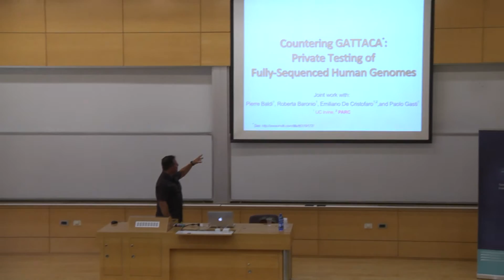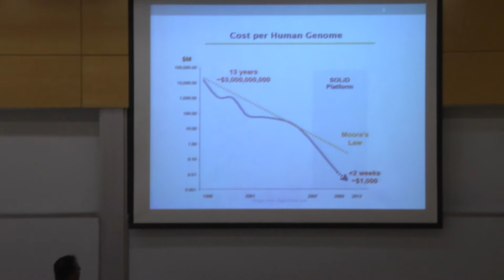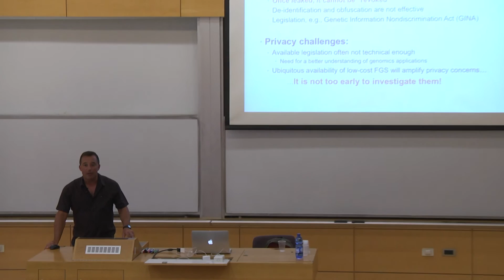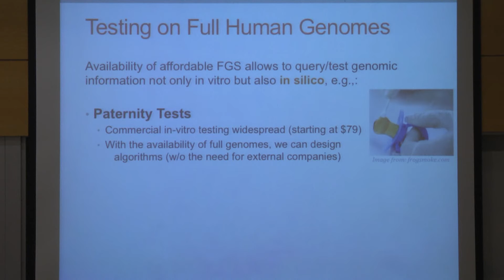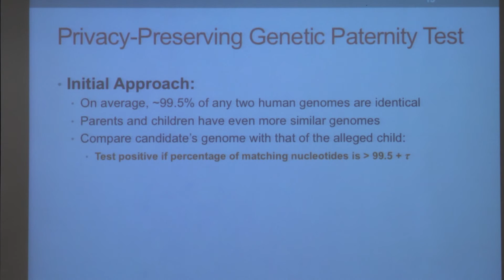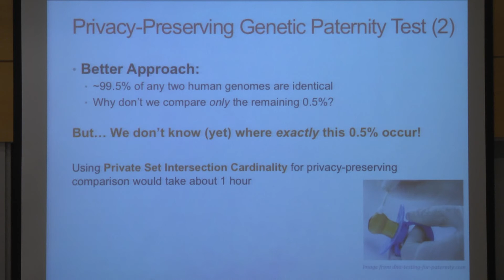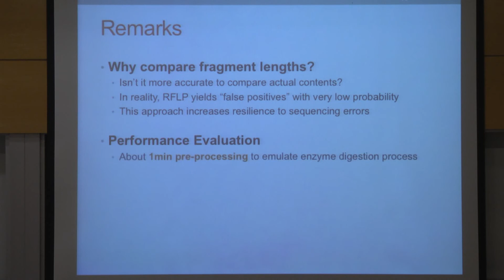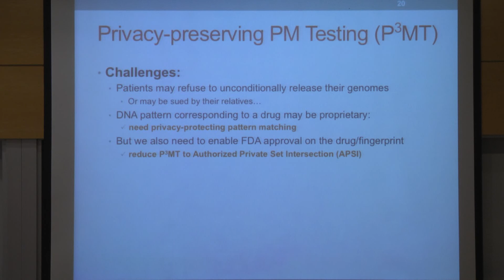Oblivious Pseudo-Random Functions and Applications Gene Tsudik Technion Lecture 3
Prof. Gene Tsudik of University of California Irvine at Technion
TCE Summer School 2013

Oblivious Pseudo-Random Functions and Applications

OPRFs are a valuable tool in applied cryptography. They can be used as a building block for many efficient privacy-preserving protocols,such as private set operations. In this talk, we overview a few popular OPRF constructs and discuss some of their applications.

One of the application domains is genomic privacy where parties (such as a doctor and a patient) need to conduct sophisticated DNA tests without revealing each other's input. Specific examples include: paternity and ancestry tests as well personalized medicine.

Another type of applications benefiting from OPRFs is social networks where information needs to be exchanged and/or explored with privacy guarantees. Concrete examples include privacy-friendly versions of micro-blogging OSNs (e.g., Twitter) and  off-line mode of professional OSNs, e.g., LinkedIn.